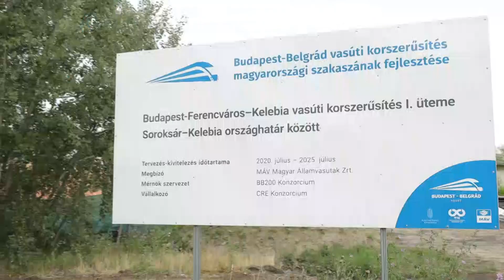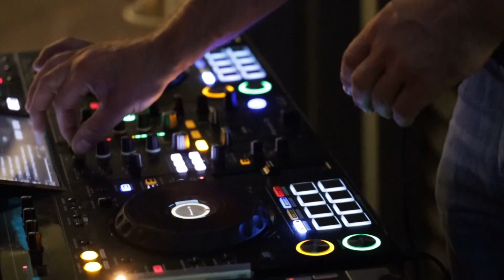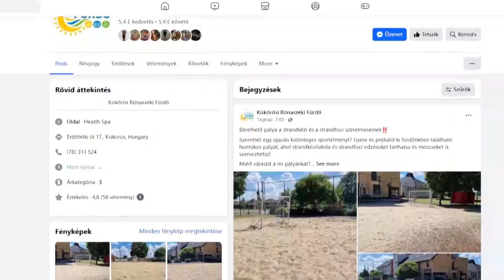HÍRADÓ - 2024. június 6. csütörtök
- Megfelelő ütemben halad a Budapest-Belgrád vasútvonal korszerűsítése
- Új nyílászárókat kapott az Erdőtelki óvoda
- Újabb szakasszal bővül a vármegyei kerékpárút-hálózat
- Izgalmas programokkal várja a látogatókat a Kiskőrösi Rónaszéki Fürdő
- Megnyerte a bajnokságot a Kiskőrösi KSK U18-as csapata